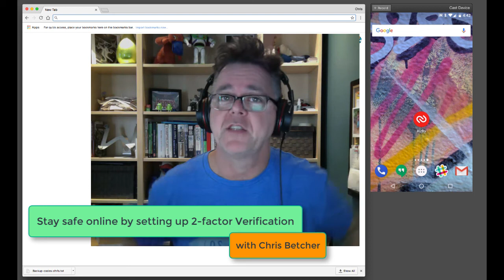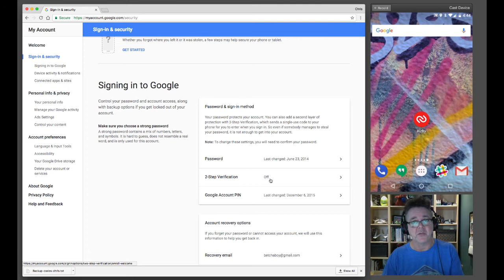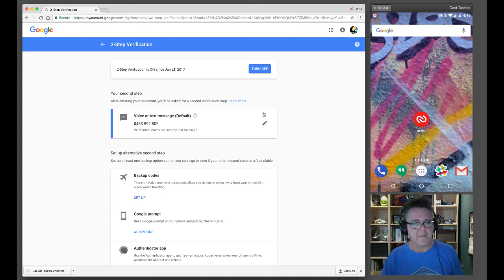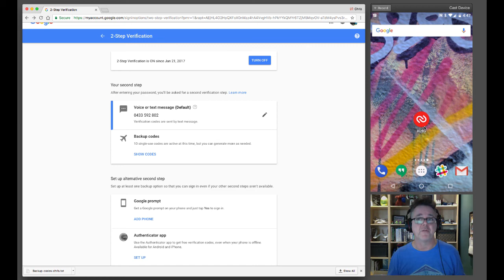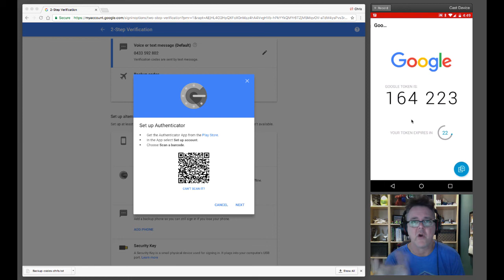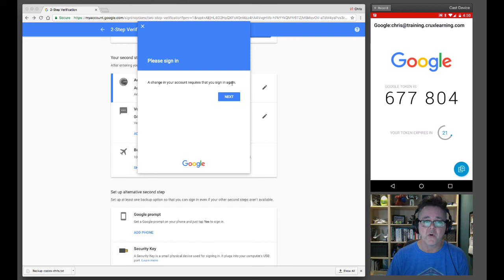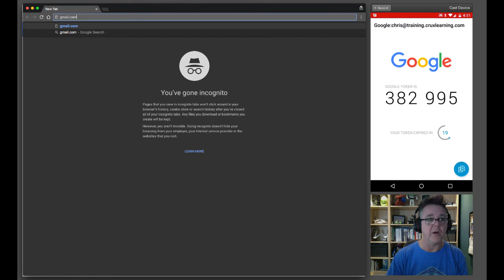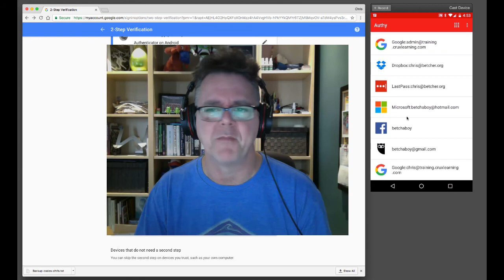How to enable 2 Factor Verification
If you have any kind of online account, and you value the content in it, you REALLY need to be using 2 Factor Verification. This video show you how to enable it for a Google Account, but the same principle applies for any other account. If you don't use 2 Factor, then you don't have any legitimate right to complain about safety or security of "the cloud". Simply, if you can enable 2 factor, you should!